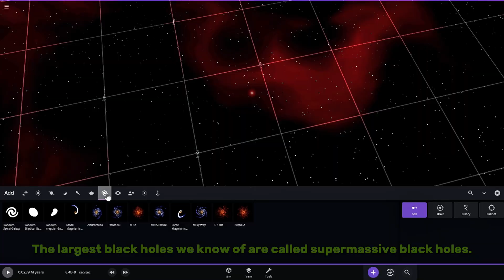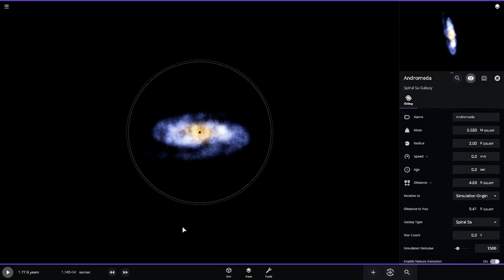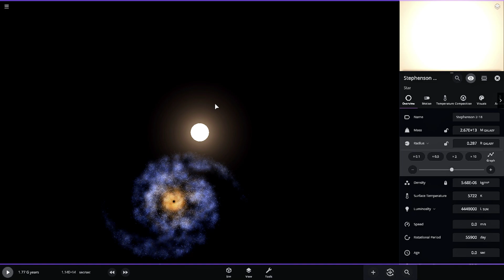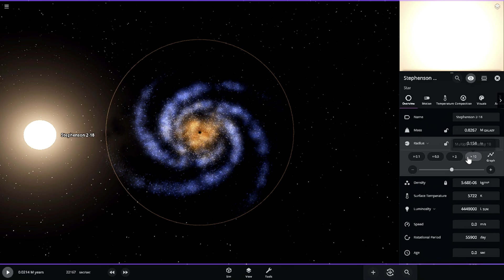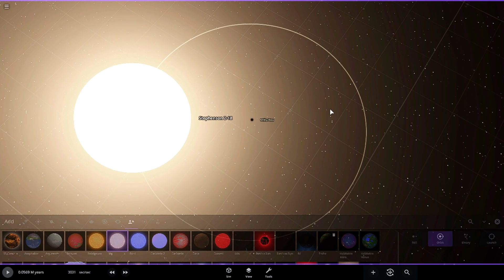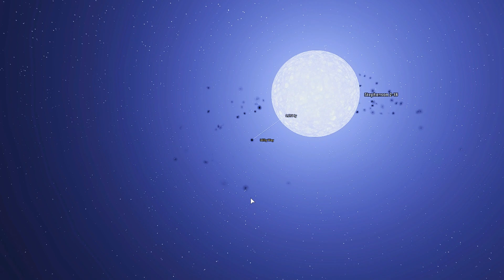I Made A Star So Big It Could Destroy an Entire Galaxy!【Gone Wrong!】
What happens when a star the size of a galaxy crashes into another galaxy? Will it annihilate everything in its path, or create a spectacular cosmic event? The answers are more surprising than you think!

In this episode, witness the aftermath of this colossal collision. Will the galaxy survive, or will the gargantuan star wreak havoc? Tune in to uncover the mysteries of the universe!

Join our mission to reach 2,000 space enthusiasts and explore the universe together.

This is a simulated event based on scientific principles within Universe Sandbox 2.